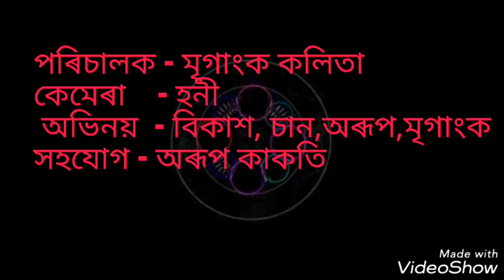Assamese funny video / জীৱনৰ আন এটি নাম ৰস